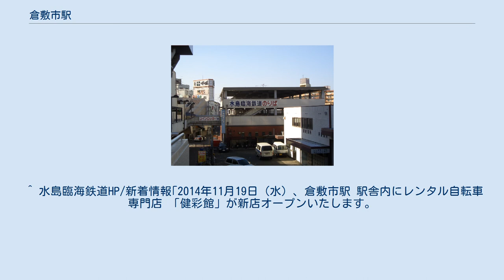倉敷市駅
水島臨海鉄道のりば（2007年1月13日） 倉敷市駅（くらしきしえき）は、岡山県倉敷市阿知一丁目にある、水島臨海鉄道水島本線の駅である。
駅番号はMR0。
水島臨海鉄道水島本線の駅では唯一の終日有人駅（水島駅も有人駅だが、駅員配置は日中のみ）。
4階建駐輪場の1階にあり、改札口・駅舎は西日本旅客鉄道（JR西日本）の倉敷駅とは独立している。
出入口手前は片側がスロープになっている。
駅舎内の改札口前は待合室となっており、駅窓口と2機の自動券売機がある。
 また2014年11月19日に駅舎内にレンタサイクル店「健彩館」がオープンした。
 北東にJR西日本の倉敷駅が隣接しており、歩いて約1分。
ペデストリアンデッキからくらしきシティプラザ西ビル2階の北側通路通って階段から、もしくは、地上の歩道を伝って結ばれている。
 駅周辺については倉敷駅#駅周辺を参照のこと。
 1日平均乗車人員および乗降人員の推移は下記の通り。
 ^ 水島臨海鉄道HP/新着情報｢2014年11月19日（水）、倉敷市駅 駅舎内にレンタル自転車専門店 「健彩館」が新店オープンいたします。
｣ ^ 会社沿革（水島臨海鉄道）・水島臨海鉄道 小史（日本民営鉄道協会）